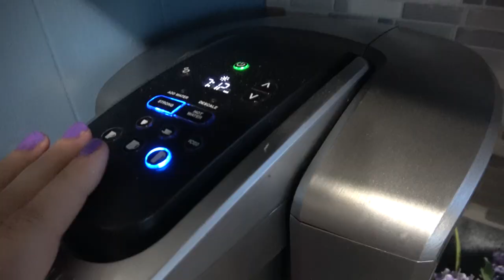I Cant Believe This || Young Mom Vlog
Todays video is a vlog!! I cant believe Ahri is already 6 month old!!
We go to her apt and I give a 6 month update.
Thank yall so much for 5K